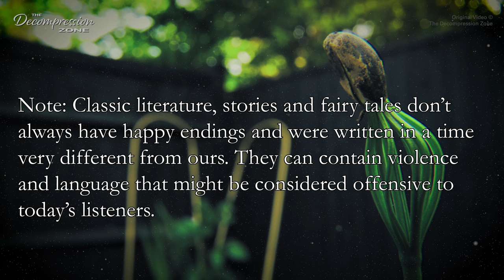Sleep stories for grown ups | "A Golden Wedding" + | Calm male voice to help you relax.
Welcome friends, this is a carefully crafted, gentle narration of two sleep stories for grown ups, read with a calm male voice. The stories, "A Golden Wedding" and "The Tryst of the White Lady ", were written by Lucy Maud Montgomery.  I hope you will enjoy these softly spoken, soothing bedtime stories, and that they will help you relax.  Due to the mature theme of the story, this is a bedtime story for grown ups / adults.

Stories in this reading
00:00:00 Introduction
00:00:55 A Golden Wedding
00:16:04 The Tryst of the White Lady

-Marcus

CONNECT:
►SUPPORT:
Equipment used for recording:
Austrian Audio OC-18 cardioid microphone